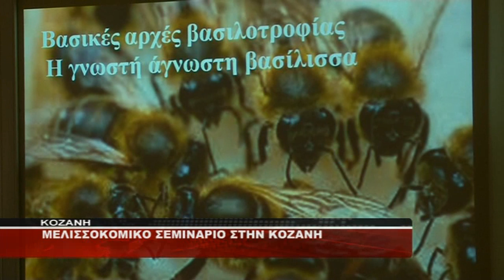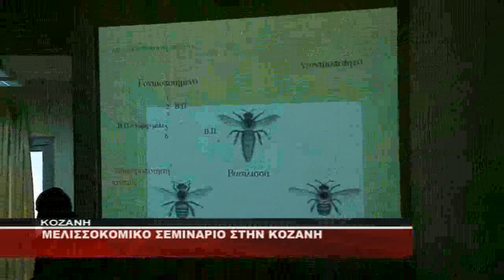MEΛΙΣΣΟΚΟΜΙΚΟ ΣΕΜΙΝΑΡΙΟ ΚΟΖΑΝΗ